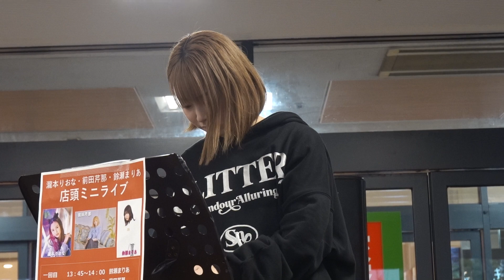前田芹那(せりんつ)「逢いたくていま」(MISIA)、そよら古川橋駅前１F、２４.０２.２０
(２回目) そよら古川橋１Ｆ 店頭ミニライブ